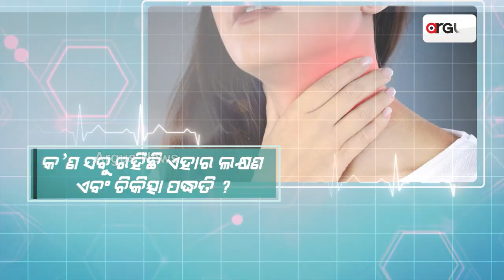ଅର୍ଗସ ପ୍ରେସକ୍ରିପ୍ସନ୍ : 'ଟନସିଲାଇଟିସର ଚିକିତ୍ସା'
'ଟନସିଲାଇଟିସର ଚିକିତ୍ସା'
ଦେଖନ୍ତୁ ଆମର ସ୍ବତନ୍ତ୍ର କାର୍ଯ୍ୟକ୍ରମ ଅର୍ଗସ ପ୍ରେସକ୍ରିପ୍ସନ୍
ରବିବାର ଅପରାହ୍ନ ୩.୩୦ ରେ
ଡ.ସମରେନ୍ଦ୍ର ବେହେରାଙ୍କ ସହ ଯୋଡି ହୁଅନ୍ତୁ,LIVE Chat ରେ ପ୍ରଶ୍ନ ପଚାରନ୍ତୁ